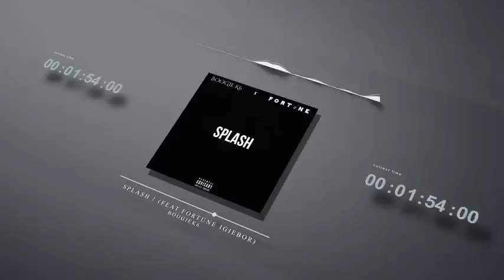BoogieK6 - Splash (Audio) ft. Fortune Igiebor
Welcome To Ollystv

Ollystv is a Global Music Platform.This is Irish Based Urban Content. We Provide Music videos/Audios/News/Interviews for Global Entertainment.

Each video has a colour code, which displays what type and what kind of genre it is.

Colour Code:

RED - IRELAND
BLUE - AMERICA
GREEN - AFRICA (Afro)
PURPLE - UK